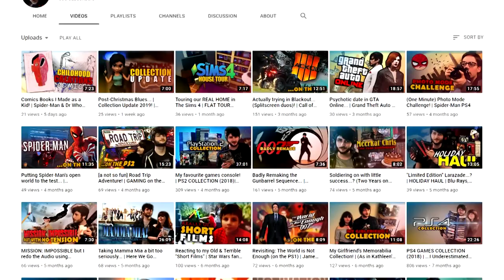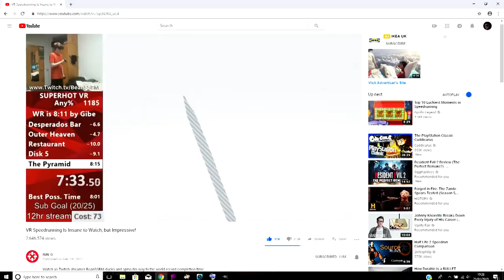Go-To PSVR Games! - Top 5 favourite games for PlayStation VR | PS4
Being a day one PSVR owner, I've amassed a large PlayStation VR collection (physically & digitally). Today, Meerkat Chris shares his top 5 go-to PSVR games!